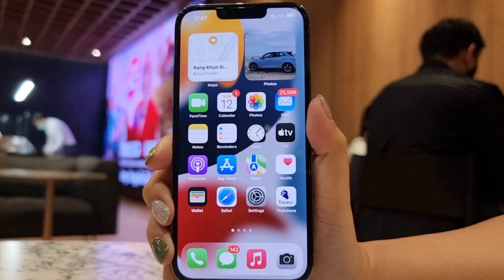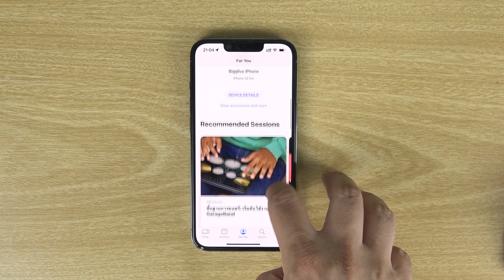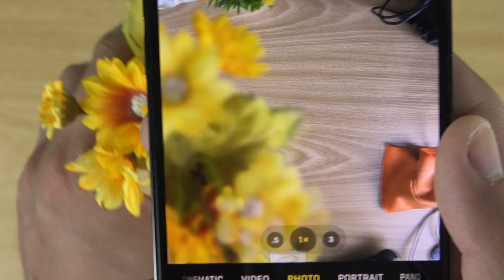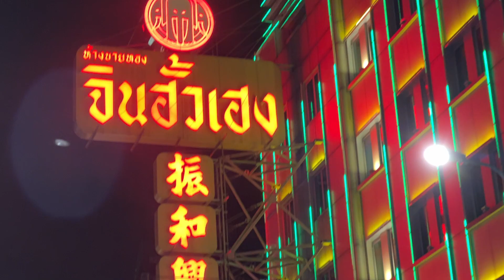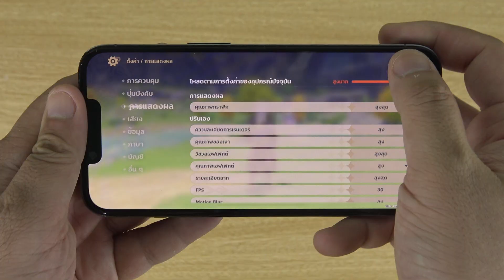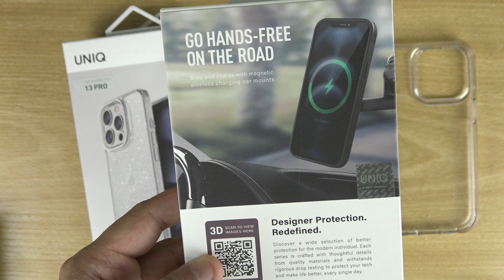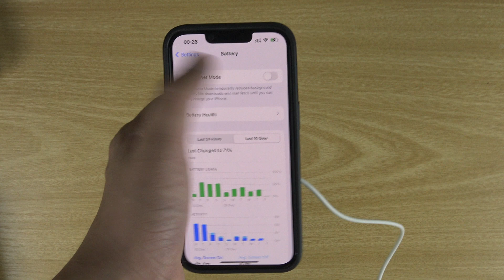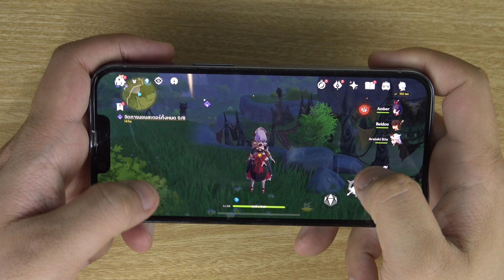รีวิว iPhone 13 Pro กับการใช้งานจริง 3 เดือน ชอบไม่ชอบตรงไหน ทำไมถึงยังใช้อยู่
อย่างที่ทราบกันดีว่า ผมเองถือ iPhone 13 Pro และใช้งานจริงอยู่จนถึงตอนนี้ คำถามคือ ทำไมถึงเลือก ชอบอะไร ไม่ชอบอะไร และสุดท้ายังคงได้ไปต่ออยู่หรือไม่ กับมือถือที่มีค่าตัว 4 หมื่นบาท (เครื่องเปล่า) เรามารับชมกันเลยครับ

0:00 Intro
0:40 รูปลักษณ์ดีไซน์
2:12 ฟีเจอร์ที่ชอบ
4:16 ฟีเจอร์กล้อง
6:30 ผลงานภาพ / วิดีโอ
8:57 สเปกเครื่อง
9:12 สิ่งที่ไม่ชอบ
10:51 อุปกรณ์เสริม / Case จาก Uniq
14:30 แบตเตอรี่ / การชาร์จไฟ
16:25 สรุปหลังลอง

สนใจที่จะเข้าไปจับจอง